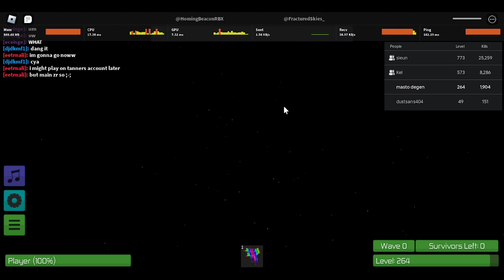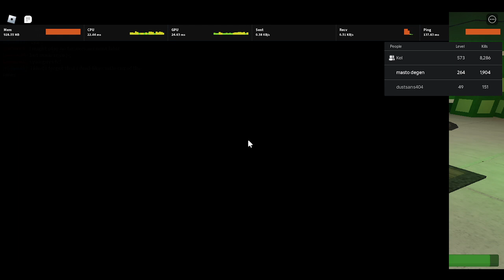Zombie Rush: Testing grinding session |Roblox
Since I'm currently banned on the main game, might as well play the testing version until I'm released.